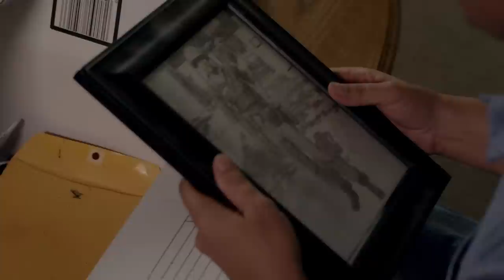Faith of Our Fathers -- Official Trailer 2015 -- Regal Cinemas [HD]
Faith of Our Fathers opens July 1, 2015.

With the Vietnam War raging in 1969, two young fathers report for duty. A man of great faith and a doubtful cynic. A quarter-century later, their sons, Wayne and John Paul (David A.R. White and Kevin Downes), meet as strangers. Guided by handwritten letters from their fathers from the battlefield, they embark on an unforgettable journey to The Wall-the Vietnam Veterans Memorial in Washington, D.C. Along the way, they discover the devastation of war cannot break the love of a father for his son.

Director: Carey Scott
Writers: Kevin Downes, Carey Scott (screenwriter)
Stars: Kevin Downes, David A.R. White, Stephen Baldwin